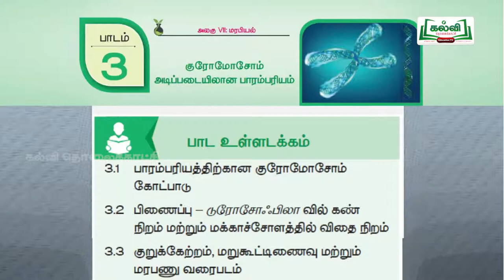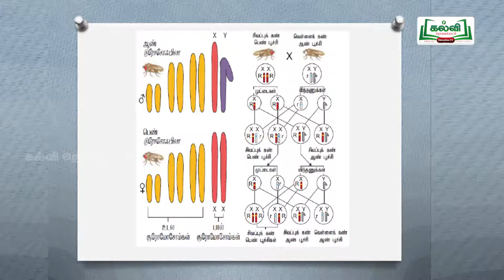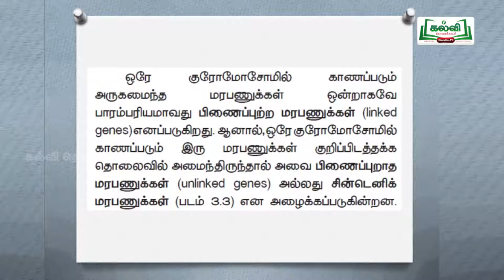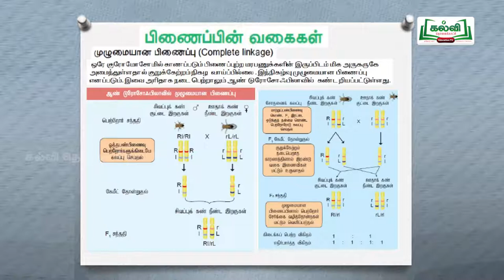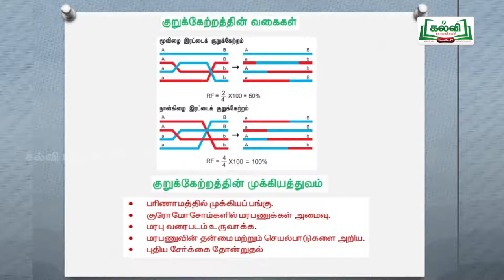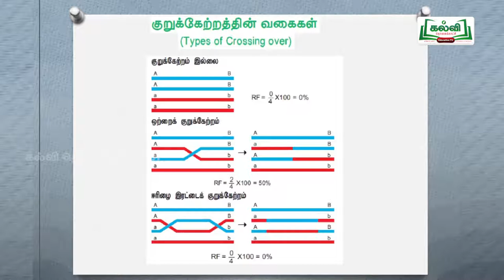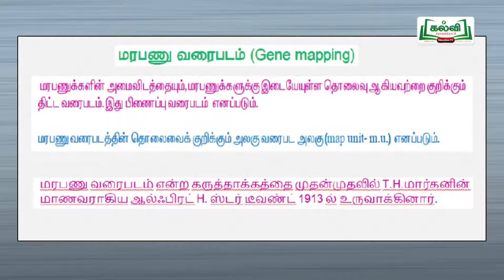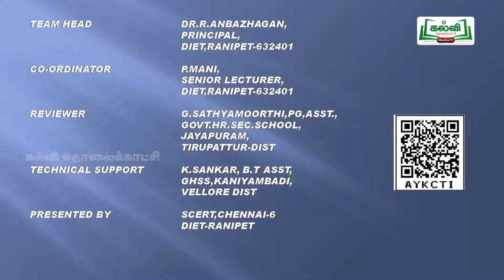tnhHitechlab Bio- Botany Videos-ST_VEL_C12_BOB_U3E1P55_TM_HR